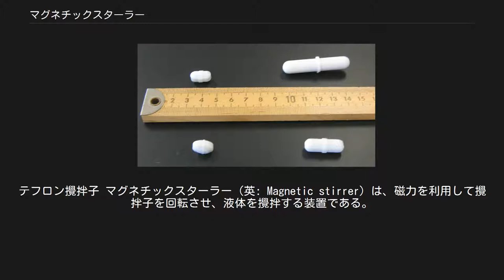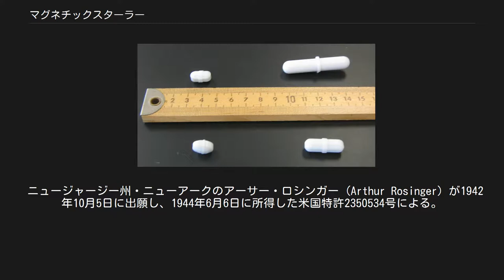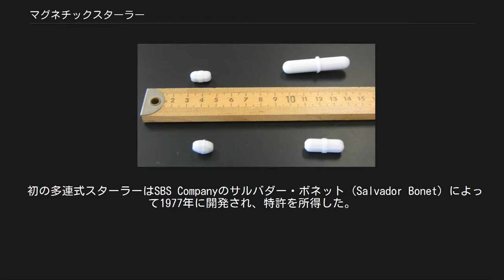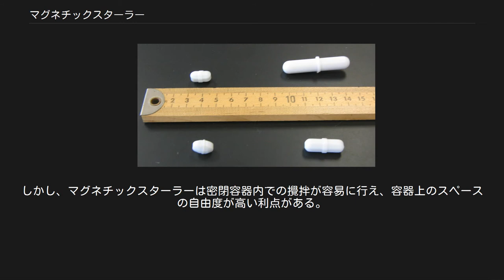マグネチックスターラー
テフロン攪拌子 マグネチックスターラー（英: Magnetic stirrer）は、磁力を利用して攪拌子を回転させ、液体を攪拌する装置である。
長時間一定の速度で自動的に液体を攪拌することができ、実験室で液体の混合を行う際や化学反応実験でよく用いられる。
 マグネチックスターラー本体の基本構造は筐体とドライブ部・コントロール部からなる。
筐体においては、天板部の材質・構造の差異が特徴となる。
材質はプラスチックや金属製のものが一般的であるが、化学薬品に対する耐性を意識してセラミックや耐蝕合金が用いられることがある。
また、万一の薬品漏洩時に備えて、液体が周囲に流れ出さないように縁（土手）がついているものもある。
 また、加熱・冷却を必要とする化学実験向けにホットプレート・恒温水槽（ウォーターバス・アイスバス）を組み込んだものも存在しており、有機合成実験などでは汎用される。
特殊なものでは、攪拌効率を上げるために超音波発生装置を組み込んだものもある。
ドライブ部では（通常）モーターで磁石を回転させる。
このモーターは回転速度が可変式のものを用いる。
高粘度液体の攪拌に用いられるものは高トルクモーター・強力磁石が用いられる。
高度の防爆性を要求されるものでは、空気圧で動作する軸を使用するものもある。
 コントロール部は、電源の管理、モーターの回転速度調整、ホットプレートなどをもつものではヒーターの温度調節のつまみと調整回路からなる。
回転速度は回転させ始めは遅く、徐々に速くするように調整する。
 日本での価格は一般的なもので数千円から数万円程度である。
 詳細は「攪拌子」を参照 容器に入れ、回転させて液体の攪拌に用いるチップを攪拌子（スターラーバー）と呼ぶ。
 攪拌子は棒磁石をフッ素樹脂などで封止したもので、形状は細長い繭状のもの、八角棒状のもの、風車の羽根状のものなどがあり、攪拌効率・負荷量などの用途によって使い分ける。
棒状のものが汎用性に優れるとされる。
 ニュージャージー州・ニューアークのアーサー・ロシンガー (Arthur Rosinger) が1942年10月5日に出願し、1944年6月6日に所得した米国特許2350534号による。
この特許はプラスチックコート棒を固定ユニットの回転する磁石によって駆動させるとの請求項を含んでいた。
ロシンガーはこの特許について、磁石をプラスチック・ガラス・磁器などで被覆することは化学的に不活性にする狙いがあると説明した。
 プラスチック被覆攪拌子は1940年代に英国魚雷実験団 (Torpedo Experimental Establishment,TEE) のエドワード・マクラフリン (Edward McLaughlin) によって独自に開発された。
この攪拌子は回転速度を上げすぎると跳ね回ることから、彼はこれをノミ (flea) と名づけた。
 これらに先行する特許としては、リチャード・H・ストリンガム (Richard H. Stringham) の1917年10月9日出願の米国特許1242493号による「固定した電磁石台による攪拌装置」がある。
 初の多連式スターラーはSBS Companyのサルバダー・ボネット (Salvador Bonet) によって1977年に開発され、特許を所得した。
彼はスターラーの力を「liters of water」として紹介した。
 モーターと連結された回転軸をもつ攪拌装置（メカニカルスターラー）と比較すると、高粘度液体の攪拌効率や超高速回転時の安定性などでは劣る。
しかし、マグネチックスターラーは密閉容器内での攪拌が容易に行え、容器上のスペースの自由度が高い利点がある。